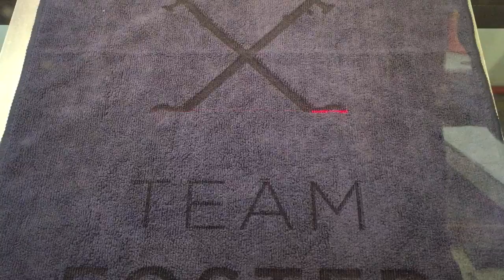Laser Etching Custom Golf Towels to Team Foster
We are a promotional apparel company specializing in high quality embroidery, laser-etching, dye sublimation, vinyl and 3D heat transfers and graphic design services. In short we decorate and customize apparel here in Seattle and Kirkland Washington. Logo Unlimited - Not your average decorators.